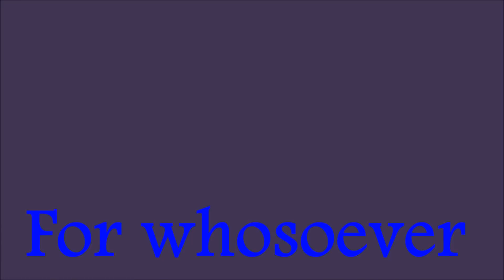Famous Newbie is Rescued By Fellow Nomads at RTR 2018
We had a little bit of nail-biting drama the other day when our friend Holmey took a wrong turn and got his 34' Bounder, Winifred's Dream, stuck in a wash trying to turn around.  Within minutes people showed up and began trying to dig him out enough to get some boards under his back wheel in order to pull him out.  It looked pretty hopeless for a while there, but with teamwork and God's help they were able to lift the RV up enough to pull him out...with a regular 4x4 truck!  I thank God for sending the right people over to help him, and for the angel that helped push as Jim pulled him to safety!